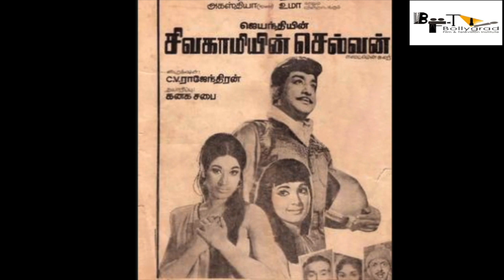Kalicharan 2 | Official Trailer | Tiger Shroff | Rana Daggubati | Disha Patani | Kalicharan 2 Movie